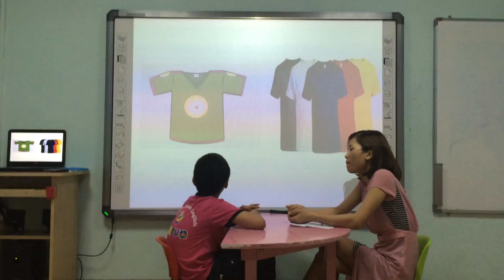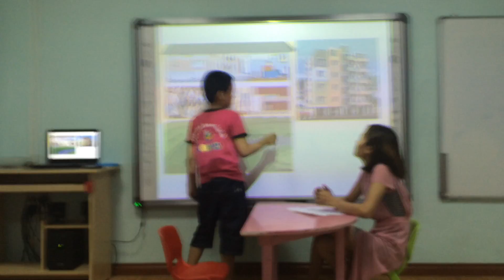Liam Vividoo 6 test 02072017